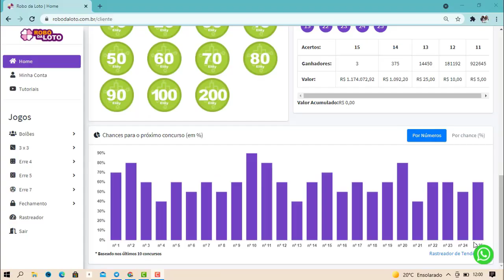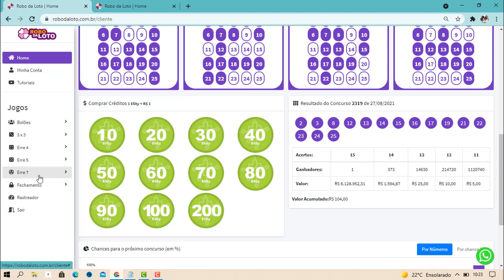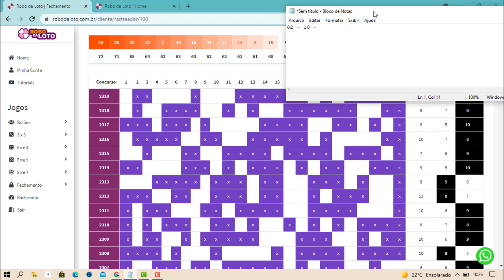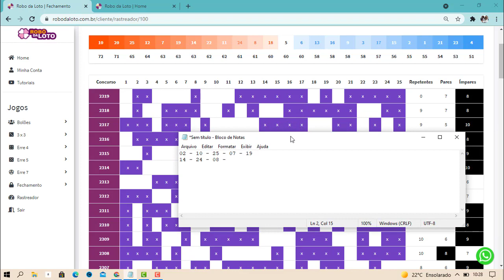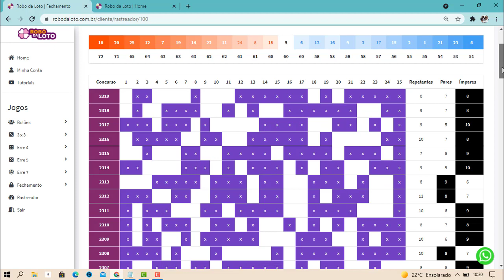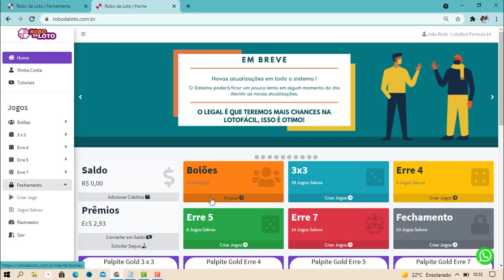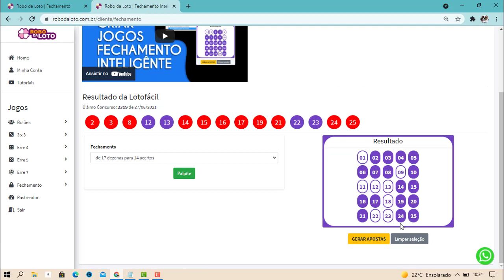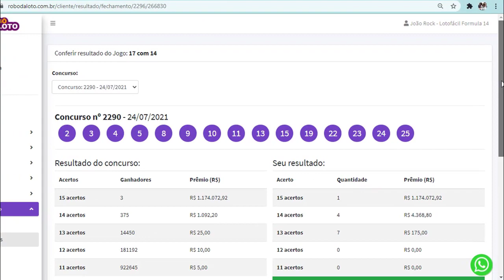Lotofácil da Independência como escolher as melhores dezenas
Controle a sua ejaculação precoce e deixe qualquer mulher maluca na cama,
clique no link abaixo e saiba mais👇👇👇